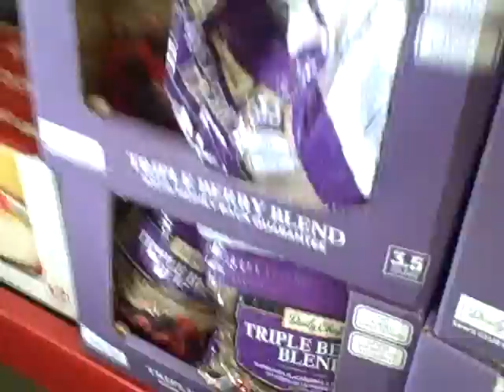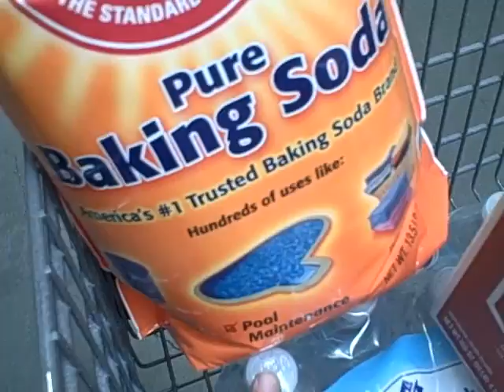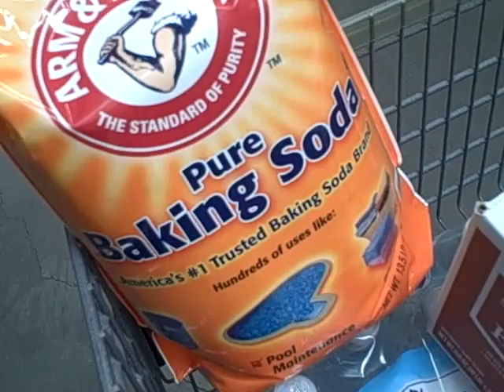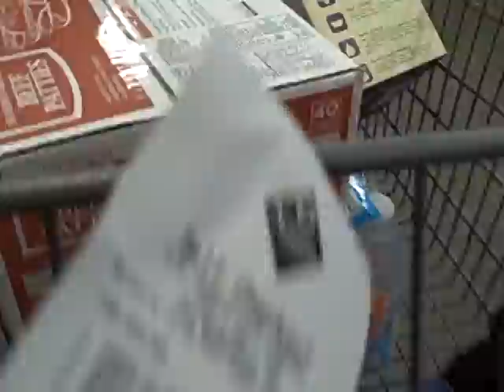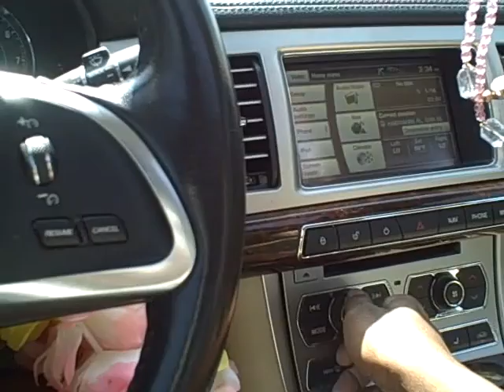A Video a Day in May #4 "Lets go to Sam's Club".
An excursion to my neighborhood Sam's Club.

Tina